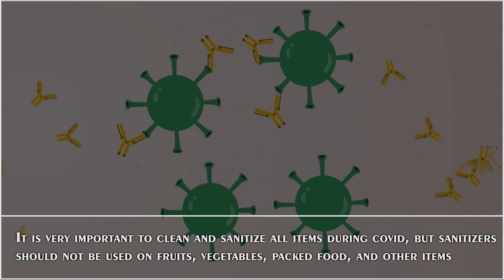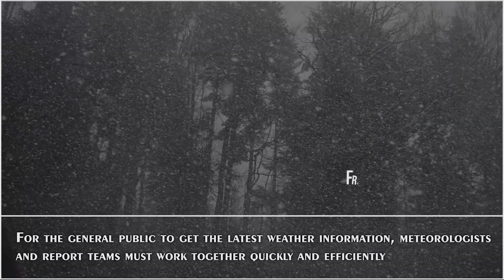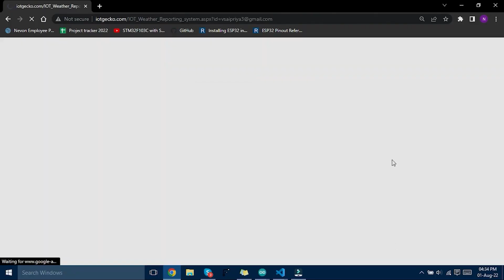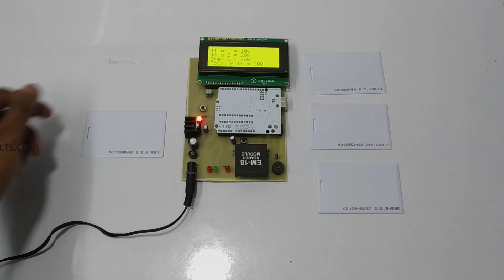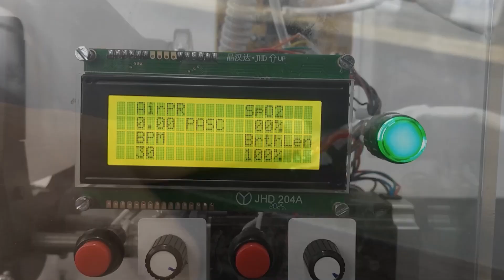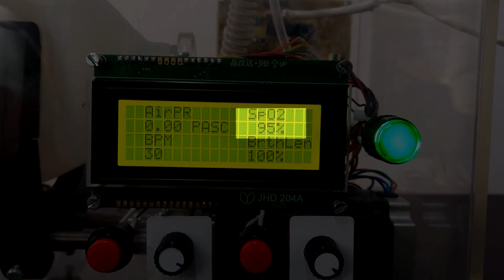Top 10 Arduino Projects 2023 | DIY Arduino Ideas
A Compilation of Top 10 Arduino Projects 2023 with Free Document PPT Download Links

10. Self Parking car using Arduino

9. Arduino Covid Disinfection Box

8. Solar Scarecrow Bird and Animal Repellent

7. Weather reporting system using Arduino & Ras pi

6. Shopping Trolley with automated billing using Arduino

5. Arduino based autonomous fire fighting robot

4. Arduino Based System To Measure Solar Power

3. Arduino based Alcohol Sense Engine Lock & GPS

2. DIY Ventilator using Arduino

1. Programmable Robotic Arm Using Arduino